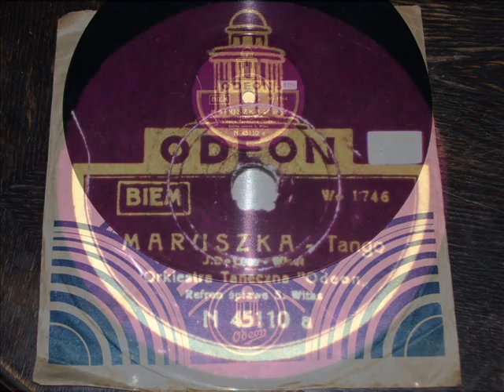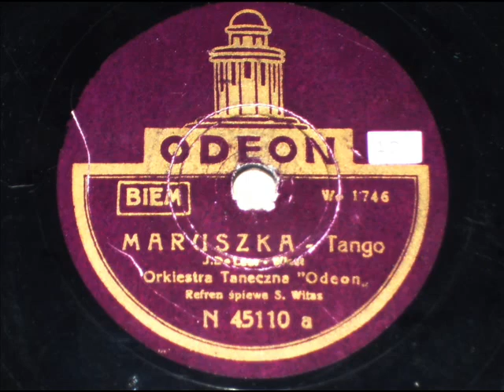Old Dutch tango "Maruschka" in Polish ! - (1) Stefan Witas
The news that tango "Maruszka" (Maruschka), immensely popular in Poland in 1930's takes its origin far away from Poland and actually its home is a country of those beautiful tulip fields, windmills, smart cows, Gouda-cheeses, great Dutch painters and china of Delft...;) .came to me from my Friend, Daniel-Parlophonman and became for me quite a sensation.

I am happy to reply and repay this gesture offering two Polish interpretations of this beautiful and melodious tango composed by a Dutch musician, Joop de Leur, with Polish lyrics by Andrzej Włast.

The first one was recorded in 1935 by Stefan Witas and Jerzy Gert Orchestra for Warsaw Odeon.
The record here presented is, however, a 1946 pressing -- rare today.  Some of Polish Odeon records were made again, in a short series, soon after the War was ended from the pre-war material which survived (mostly in a poor shape !) all devastations and horrors of the war that actually ruined nearly all of the area of Warsaw.

Tango "Maruszka" (Polish spelling) had as many as six separate Polish recordings made for Syrena-Electro, Odeon and  Columbia labels.